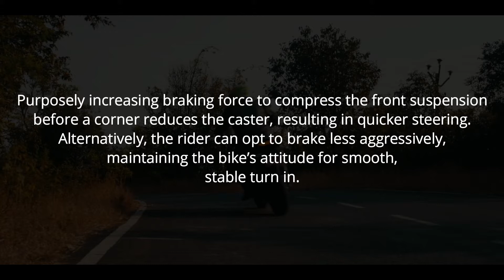VERSYS 650'S LONG TRAVEL SUSPENSION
Designed to allow the bike to travel across bumps and obstacles with ease, The Versys 650's long travel suspension system provides riders with an easy and comfortable riding experience, no matter the terrain!

Find out more about the Versys 650 via our